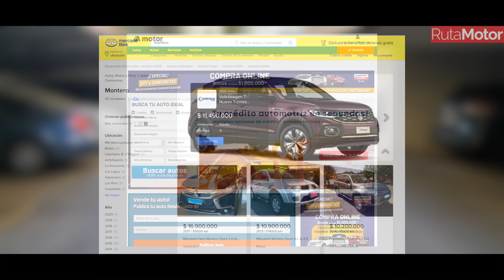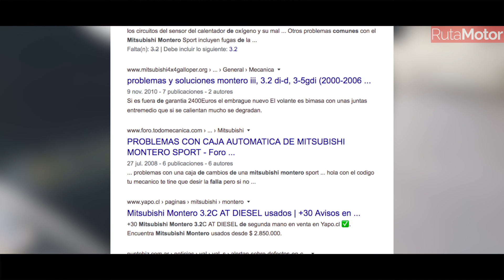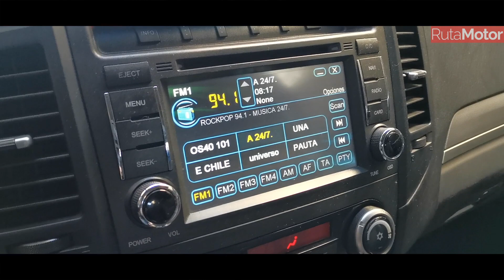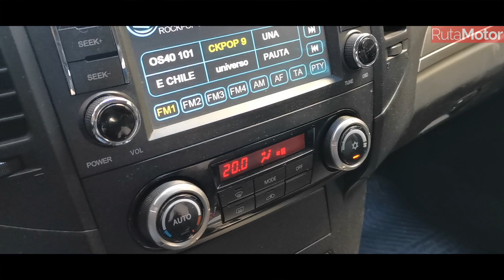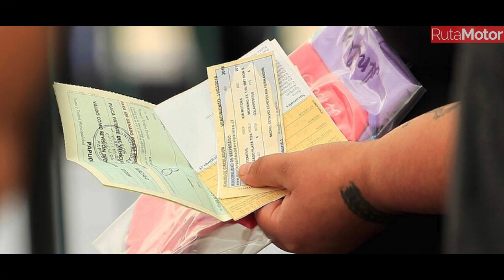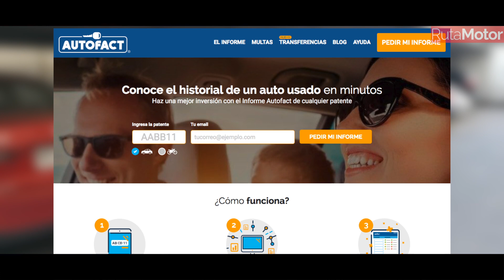[Consejo Rutamotor] Como buscar y elegir un vehículo usado - Tips prácticos en tiempos difíciles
En esta oportunidad no les traemos ninguna prueba ni comparativa de manejo, sino más bien un breve tutorial de como elegir un vehículo usado, ya que dadas las actuales situaciones del mercado, no siempre es posible comprarse uno nuevo.
La idea es dejar sobre la mesa algunos puntos, esta claro que podríamos ahondar en cada uno de ellos, especialmente en la parte de revisión mecánica, pero al menos con esta simple guía, esperamos entregar algunos datos importantes para cuando deban buscar y elegir un modelo usado
Cualquier consulta, no dudes de dejarnos tus comentarios!